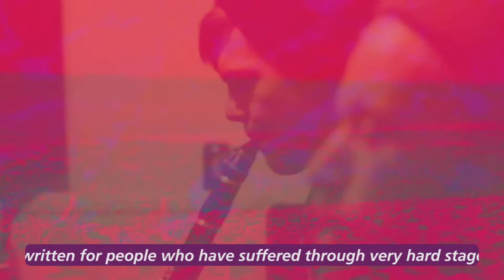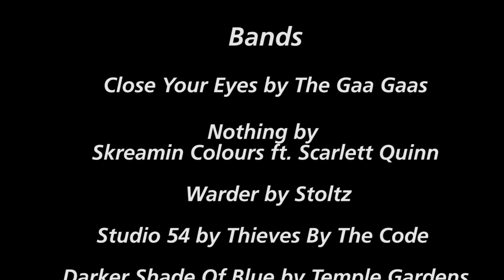On The Verge season 2 episode 11 (part 2)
New music from great up and coming UK artists.
0:04 Thieves By The Code - Studio 54
Loud guitar riffs and intricate rhythms with spooky harmonies to create their unique cut throat sound.

3:38 Temple Gardens - Darker Shade Of Blue
Temple Gardens are a Dreamy-Alternative three piece from Brighton bringing alternative approach to rock.

8:39 Sweet Jonny - Mother Knows Best
A gutter garage rock band from a do-nothing town